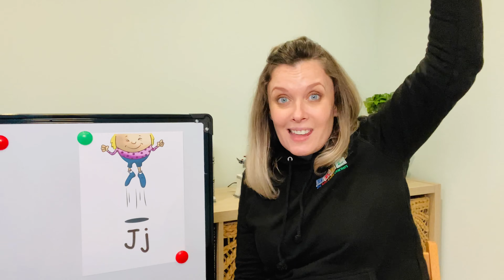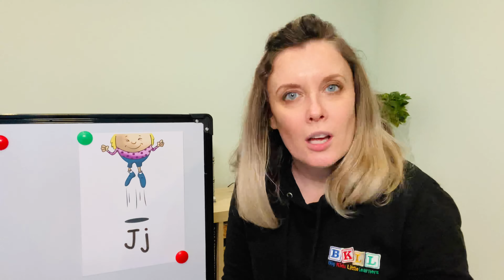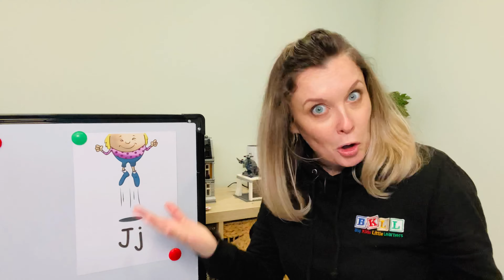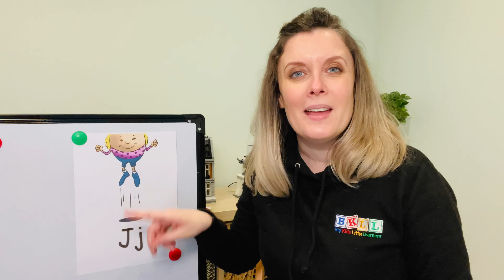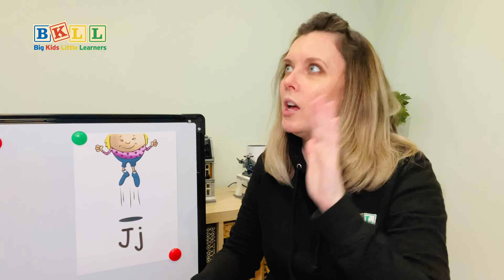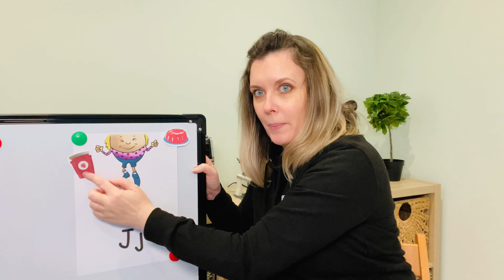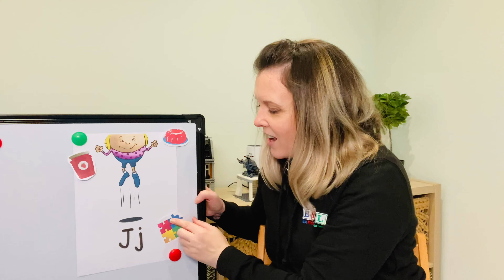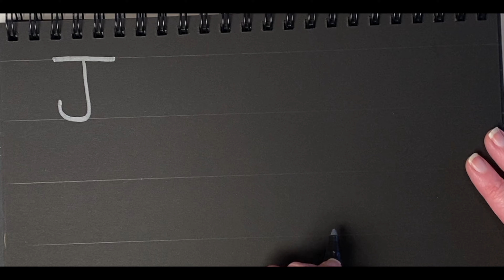Letter Jj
Letter Jj loves to jump.

My name is J (j, j)
I can jump really high, and almost touch the sky,
No one can jump higher than me!

I am a teacher who decided to create a phonics scheme that focused solely on teaching the initial sounds. I use simple stories, songs and actions to create cues to help children remember, and it works! I have watched children for over 6 years use my phonics and learn all their sounds fast!
They love the stories, the characters and the songs. I hope your little ones enjoy and learn from them too.

My phonics is available to download at Etsy

Or if you are in the UK and would like a set of actual cards, message on Facebook or instagram!